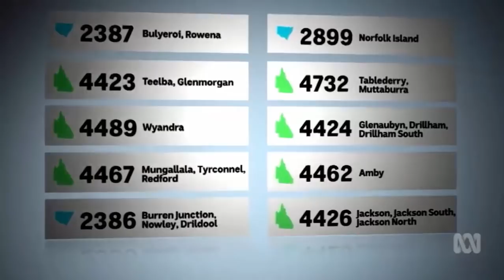$21k a year: Muttaburra, Queensland, one of the poorest places in Australia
17/10/2017 ATO figures show seven of the top ten poorest postcodes are in Queensland.